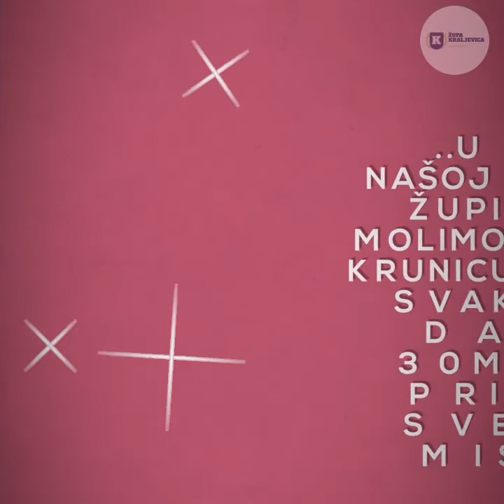Svibanjske pobožnosti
Poziv na molitvu svete krunice

Kliknite na "PRETPLATI ME" (crvenim slovima ispod videa), kako biste dobivali obavjesti o novim prijenosima na našem kanalu.

Mir i dobro!